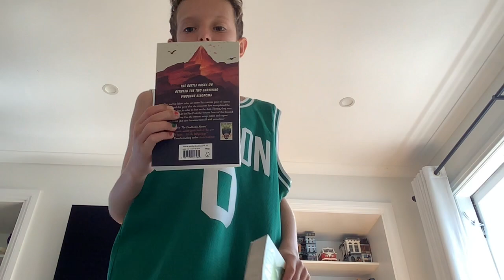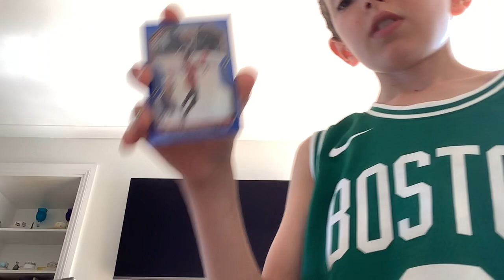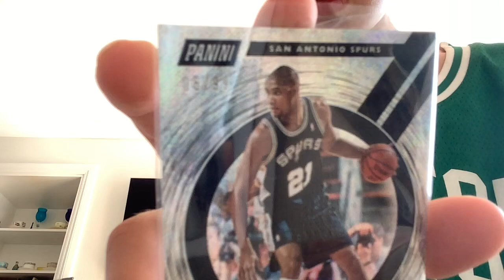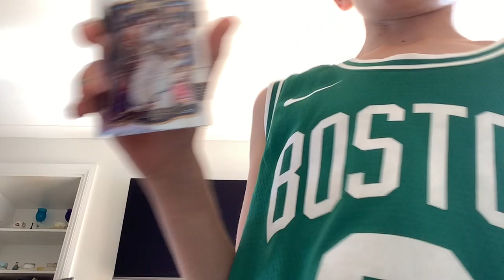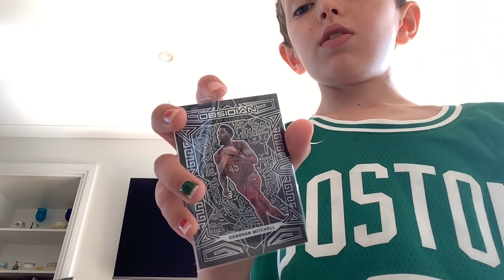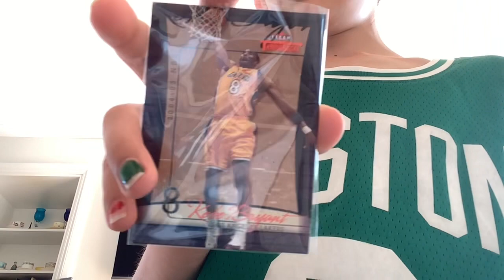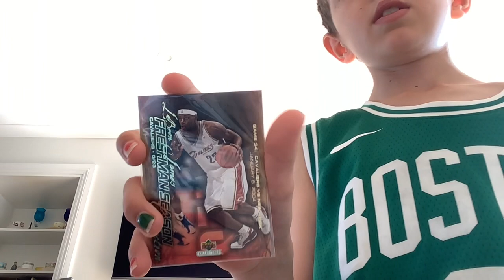Everything i got for my birthday